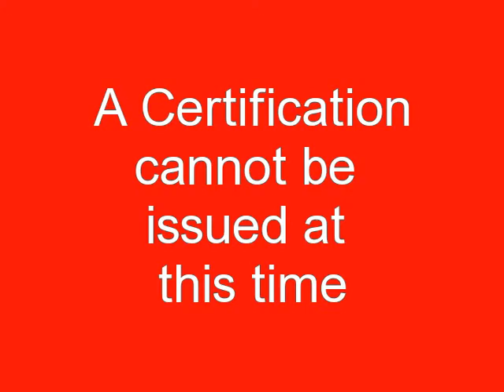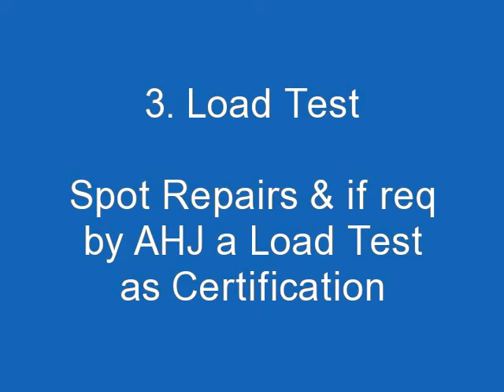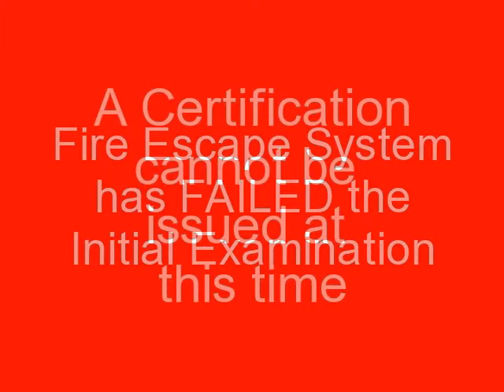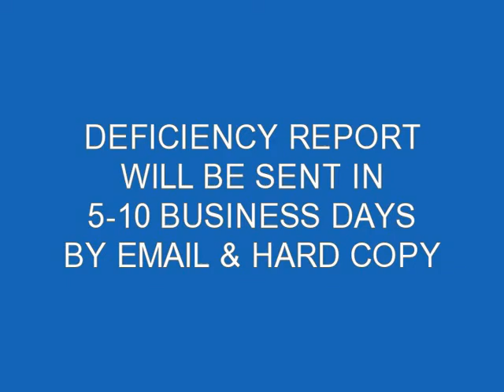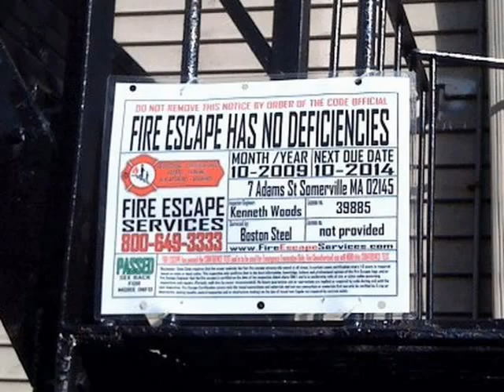Fire Escape Inspection Load Test Certifications Brighton MA FireEscapeEngineers.com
We provide Fire Escape seminars and services in the following areas (but not limited to): Allston Amherst Andover Arlington Attleboro Auburndale Ayer Beacon hill Becket Belmont Beverly Blackstone Boston Braintree Bridgewater Brighton Brockton Brookline Cambridge Canton Centerville Charlestown Charlton Chelsea Chestnut Hill Chicopee Clinton Danvers Dartmouth Dedham Dighton Dorchester Dover Dracut East Boston East Dennis East Wareham Edgewater Everett Fairhaven Fall Rive Falmouth Fitchburg Foxboro Framingham Franklin Georgetown Gloucester Greenfield Groton Haverhill Holyoke Hudson Hyde Park Ipswitch Jamaica Plain Lawrence Lexington Lowell Lynn Malden Marblehead Marlboro Marlborough Mattapan Mayland Maynard Medford Medway Melrose Middleborough Milford Milton Natick Needham New Bedford New Jersey Newburyport Newton Newtonville North Andover North Attleboro North Cambridge Northampton Northfield Norwood Oakham Onset Orange Orange Park Oxford Peabody Pittsfield Plainville Plymouth Provincetown Quincy Reading Revere Rockland Rockport Roslindale Roxbury Salem Scituate Shirley Somerville South End Southbridge Springfield Stoughton Taunton Walpole Waltham Wareham Watertown Wellesley Wellesley Hills West Roxbury West Yarmouth Westborough Westfield Westford Weston Whitman Winthrop Worcester